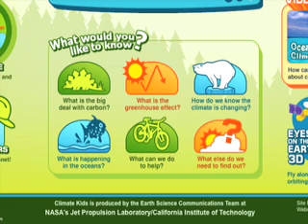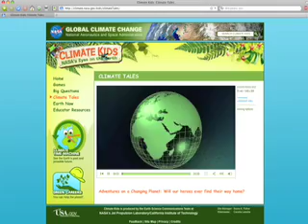President's Congratulatory Call Tops "This Week @ NASA"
From the White House, President Obama speaks with the STS-130 and Expedition 22 crew members aboard the International Space Station; the cupola observation deck on the Tranquility node delivered to the ISS by the shuttle Endeavour crew provides the best view from space of Earth humans have ever had; and, a fun, new and informative NASA climate change website just for kids are among "This Week's" stories.